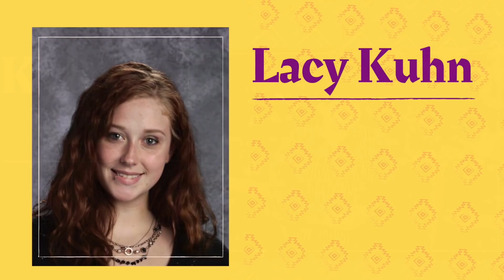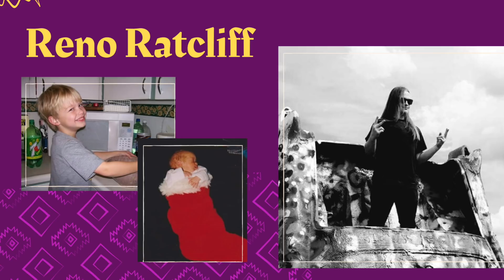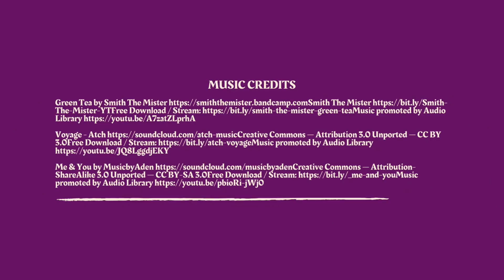ACHS Senior Slideshow 2020